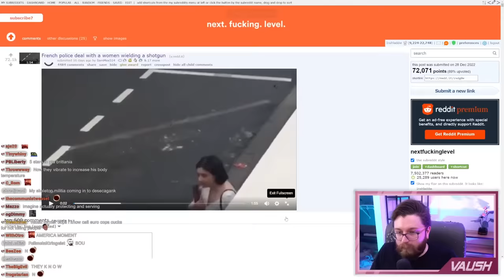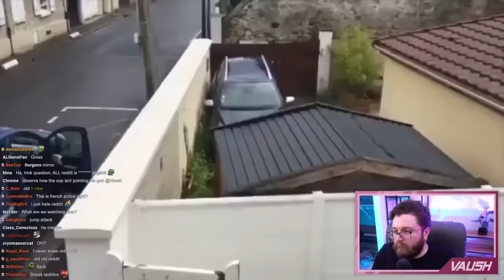Vaush Reacts to European Cops Being Better Than American Cops